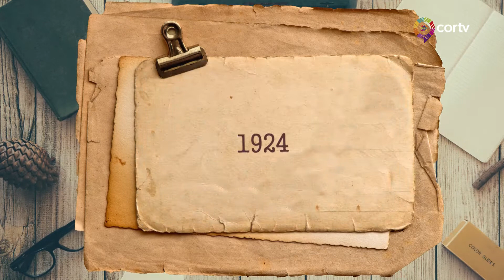Efemérides 30 de Noviembre